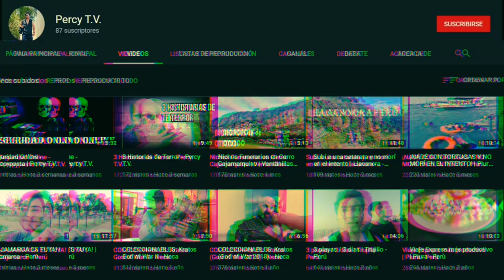Dulces Sueños - Creepypasta | Percy T.V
¡Bienvenidos a este canal! En esta oportunidad una nueva Creepypasta.
Envíame tu historia paranormal para futuro contenido.

Los creepypastas son creados en Internet; sin embargo, si deseas más contenido de este tipo, te recomiendo el canal "Creepypastas Everywhere"